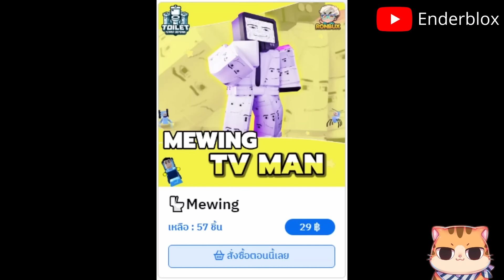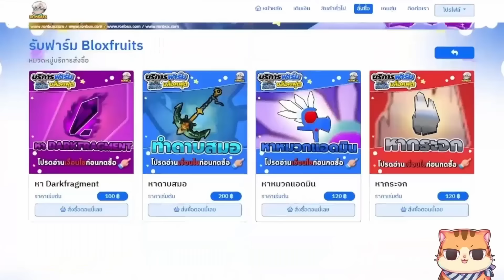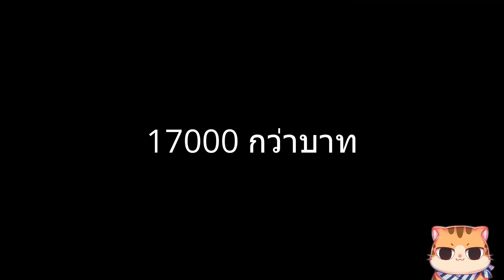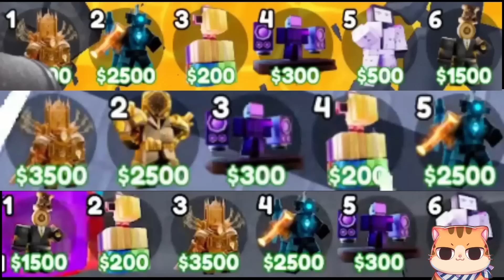[วิเคราะห์] เฉลย! คนเทพๆ ต้องใช้เงินกี่บาท? ถึงจะไปถึงเวฟ 200 ได้ l Roblox Toilet Tower Defense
discord สำหรับ แฟนอาร์ตครับ

จะพยายามลงคลิปให้ทัน 6 โมงเย็นทุกวันนะครับ!

Line : nnp14
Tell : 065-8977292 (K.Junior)